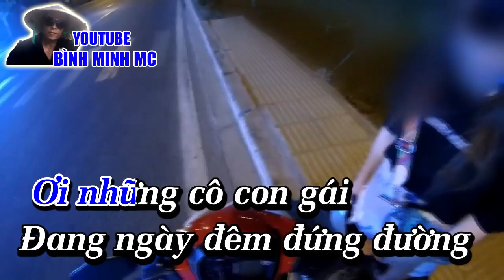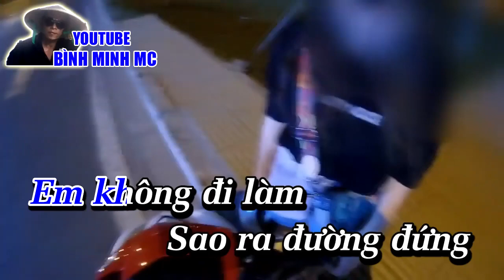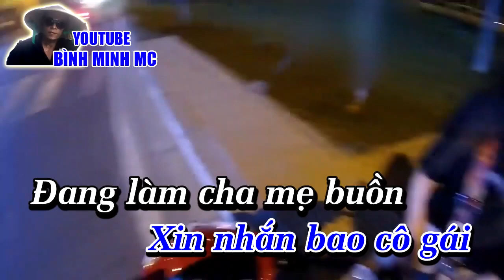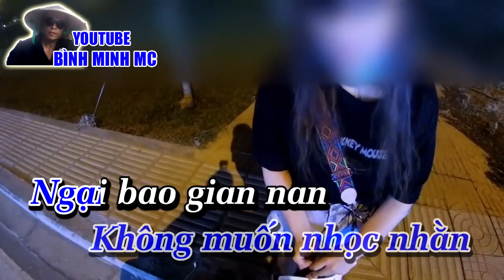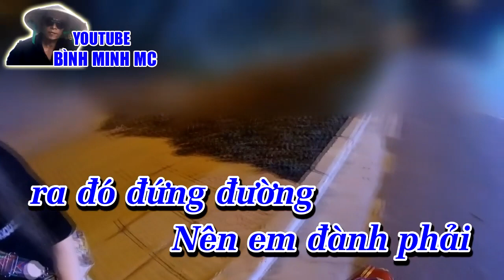Karaoke NHỮNG CÔ GÁI ĐỨNG ĐƯỜNG / CÔNG VIỆC NHẸ NHÀNG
xin kính gởi đến quý vị hát cho vui vẽ nhé .
xin trân trọng cảm ơn quý vị